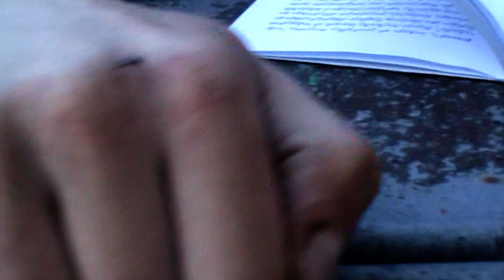"უკანასკნელი მეგობარი" კოღოს / ჯერომ როთენბერგის ლექსები. ინგლისურიდან თარგმნა ირაკლი ყოლბაიამ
ჯერომ როთენბერგი
თვითმხილველის წიგნიდან:
00:04 ყოველ ღამე ათზე
00:48 უკანასკნელი მეგობარი
თარგმანი ირაკლი ყოლბაია
კითხულობს ივა თადიაშვილი
ოპერატორი ანა კონტრიძე